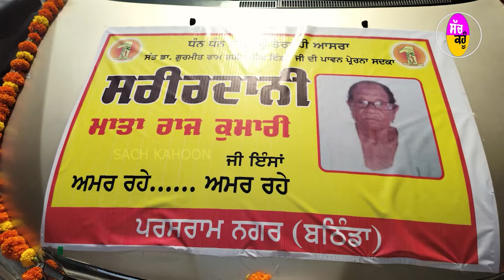Body Donation: ਮਾਤਾ ਰਾਜ ਕੁਮਾਰੀ ਇੰਸਾਂ ਬਣੇ ਬਲਾਕ ਬਠਿੰਡਾ ਦੇ 118ਵੇਂ ਸਰੀਰਦਾਨੀ | Medical Research